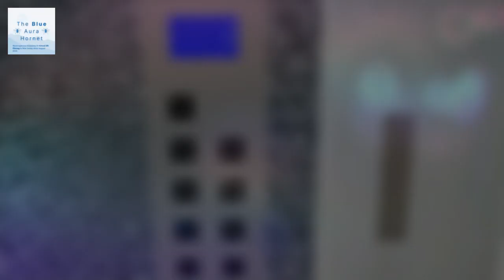451 Blue Aura Hornet Way Lift Galore Trailer: May 2023